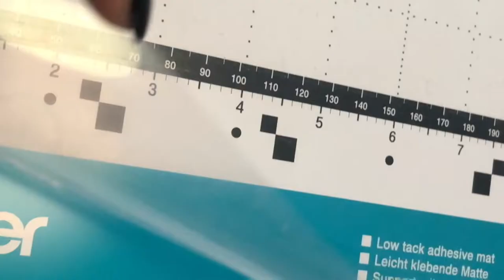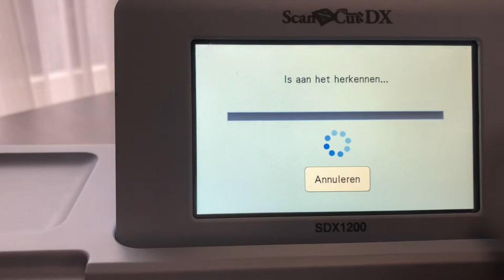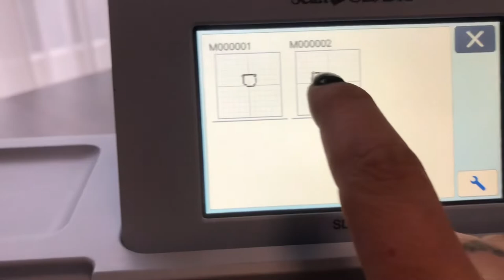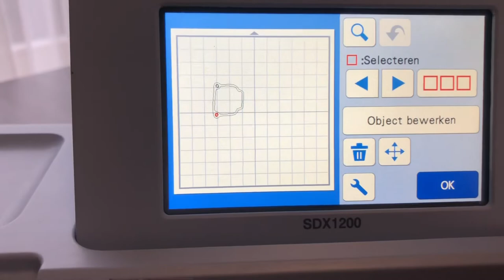REVIEW - Copying an old gasket from a motorcycle MTH 700 CC 2 stroke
Im going to copy the old rare gasket from the MTH 700 Cc 2 stroke with the brother scan and cut. When there is question for a explaining video, put a reaction beneath